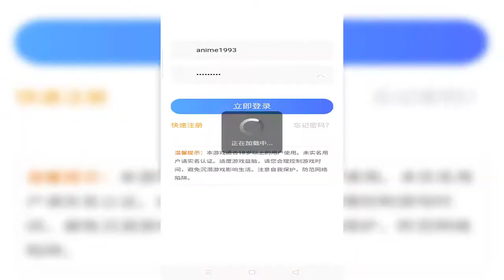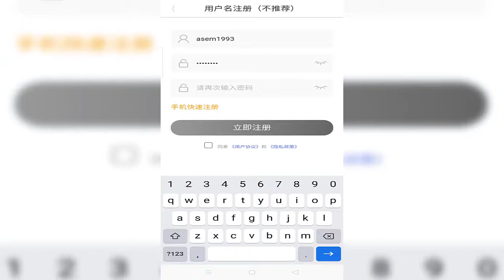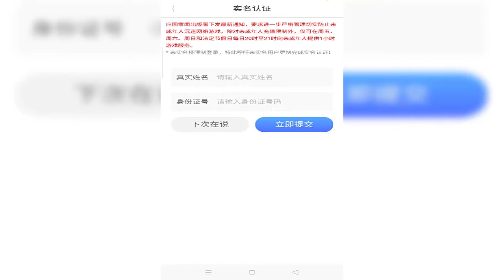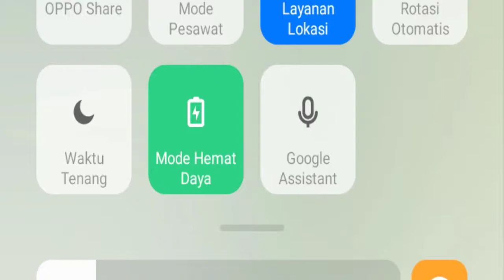TUTORIAL!!! CARA BUAT AKUN ID F@K3 CH1N4 | VIETNAM DLL ANDROID GAME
SEMOGA & MENGHIBUR

Huyền Thoại Anh Hùng
你来嘛英雄-GM全免千抽
đại chiến nhẫn giả
NINJA MOBILE GLOBAL
TEAM LION
修罗道Online-爽玩抽充值
Huyền Thoại Manga
Digimon Đại Chiến
CARA BUAT AKUN VIETNAM DAN CHINA